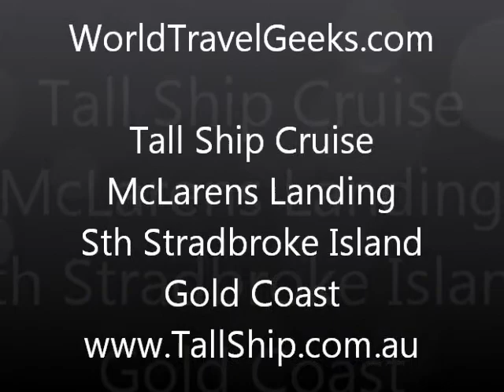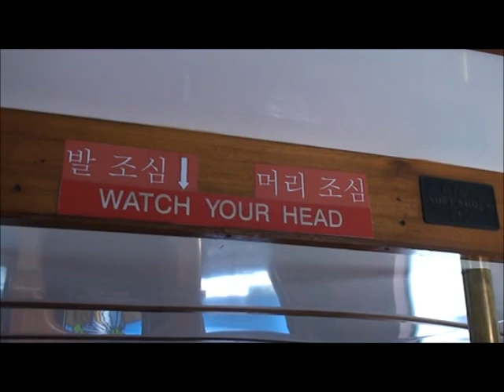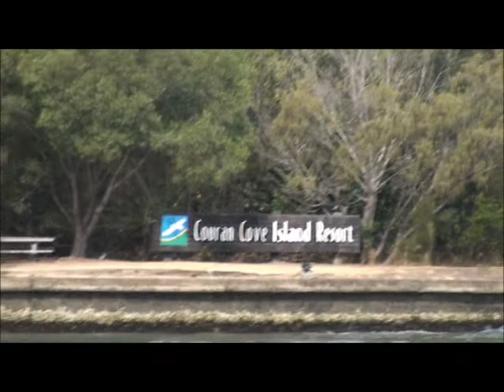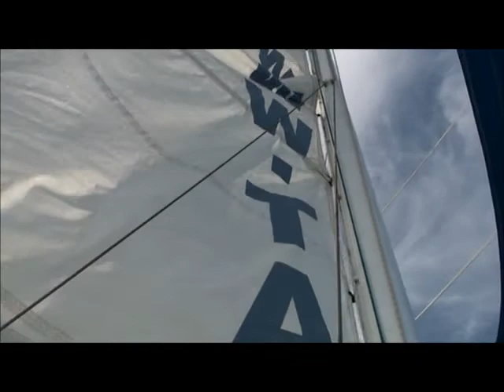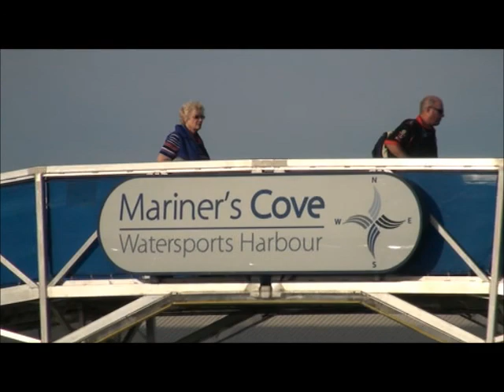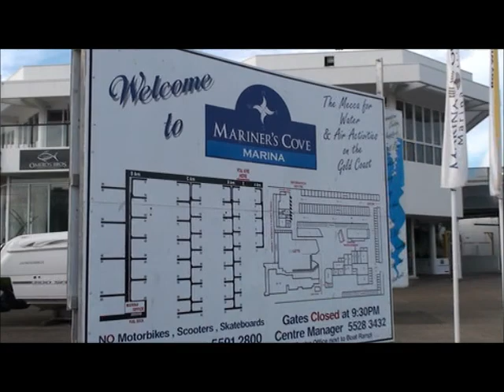Tall Ship Cruise McLarens Landing, Gold Coast, Qld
After enjoying a lovely morning on a whale watching cruise, we then caught the fast catamaran up to the north end of South Stradbroke Island on the Gold Coast for a yummy Aussie BBQ lunch.

This video then catches our trip as we leave McLarens Landing on the Island and sail back on a Tall Ship to Mariner's Cove at Main Beach on the Spit.

It was so relaxing and we also got to feed the wild sea eagles and kites. So much funt!

Read more about our fun day out and other adventures that we have at our holiday blog: